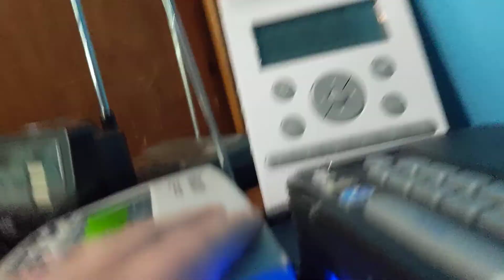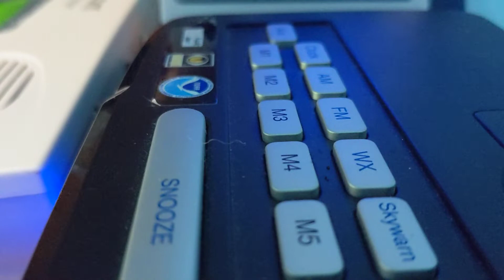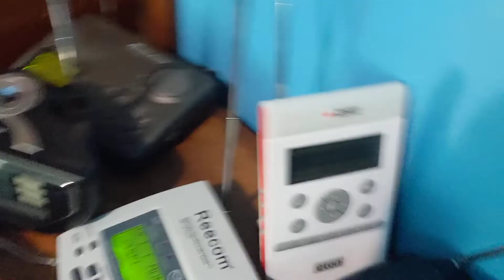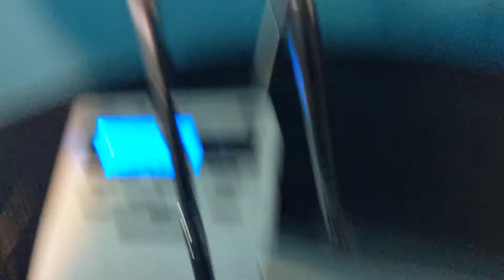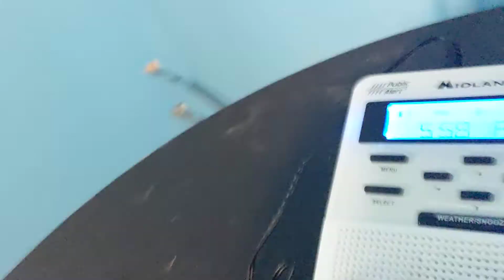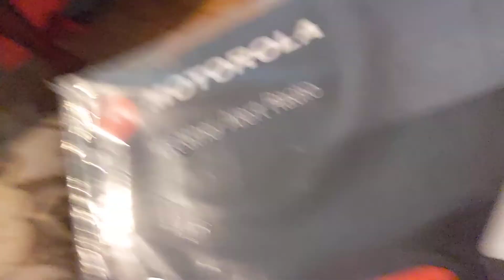Room Tour Part 2: New Hampshire Bugaloo (Part 2/3)